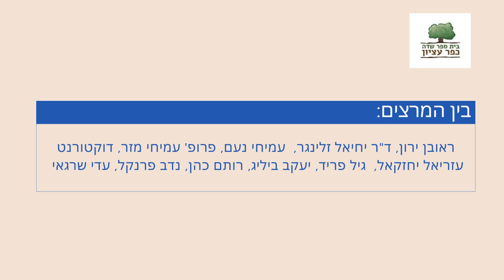כנס תולדות מחקר אמות המים מגוש עציון לירושלים החידושים האחרונים במחקר ומצבן העכשווי של האמות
בין המרצים: ראובן ירון, ד"ר יחיאל זלינגר,  עמיחי נעם, פרופ' עמיחי מזר, דוקטורנט עזריאל יחזקאל,  גיל פריד, יעקב ביליג, רותם כהן, נדב פרנקל, עדי שרגאי, יואב נגב, פרופ' עמוס פרומקין, פרופ' עוזי לבנר ועוד